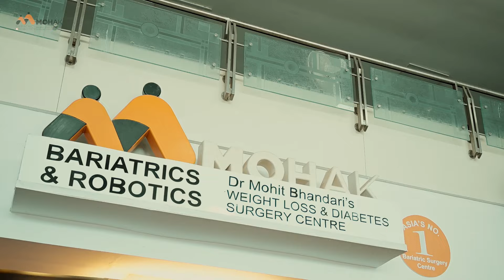Renovated : Asia's Largest Weight Loss Center, Now even Better ! Mohak Bariatrics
Your Favorite Weight Loss Center Just Got renovated
We are thrilled to announce the grand inauguration of our newly renovated office!
At Mohak Bariatrics and Robotics Hospital, we believe in constantly evolving to provide you with the best experience possible. Our state-of-the-art facilities are now more inviting and comfortable, ensuring that your journey to a healthier you is supported by an environment designed with your needs in mind.
Why Visit Us?
🔹 Asia's Most Experienced Weight Loss Center: Over 25,000 successful procedures and counting!
🔹 Cutting-Edge Technology: Our new look includes the latest advancements in weight loss treatment.
🔹 Personalized Care: Tailored solutions for surgical and non-surgical weight loss options.
🔹 Expert Team: Led by Dr. Mohit Bhandari, Asia Pacific's Leading Weight Loss Surgeon.

Come See the Transformation!
Experience the enhanced ambiance and upgraded facilities at our newly renovated office. We’re excited to continue providing exceptional care in a fresh, new setting.